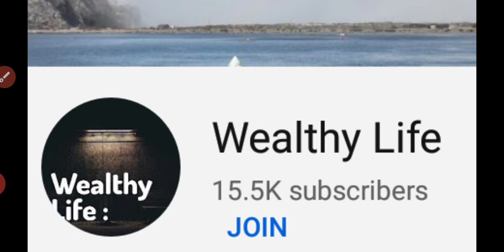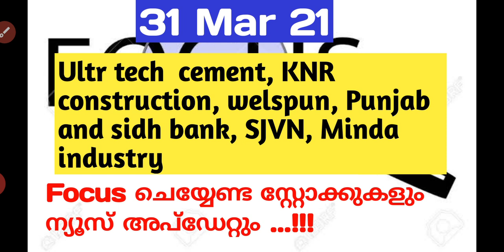Stocks to watch on 31 Mar 21/stock to focus/ Stock market news and updates/wealthy life malayalam